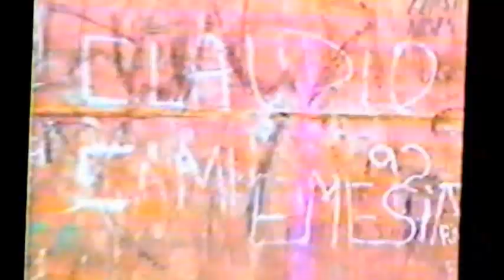Río Rapel, encallado en Valparaíso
Un día 5 de junio, el río Rapel, encalló en la Caleta Portales de Valparaíso, fue motivo de visitas de residentes y turistas para ver un barco tan grande, en todo su esplendor. 13.06.92.